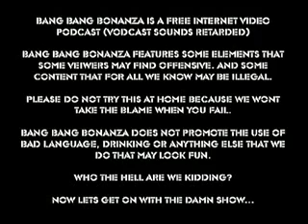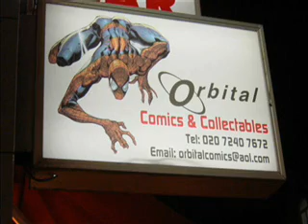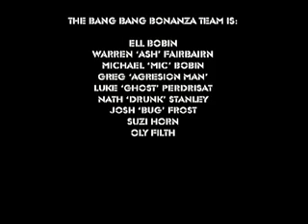Bang Bang Bonanza #1.02 November "06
Back agian.

A new free Video podcast (Vodcast sounds retarded) Basicly the random crap we do ;)

featuring
An Interview with 9 Days Down
Destroying Things
Nathan Drunk

The bang bang bonanza team is:

Ell bobin
warren 'ash' fairbairn
michael 'mic' bobin
greg 'agresion man'
luke 'ghost' perdrisat
nath 'drunk' stanley
josh 'bug' frost
suzi horni
Oly Filth

this month featuring:
9 Days Down

with music stolen from:

9 days down

total guitar

Bangabangbonanza
bang bang bonanza
bang-bang bonanza
bang-bang-bonaza